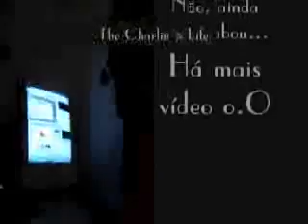The Charlie's Life - Uma Visita Especial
Charlie visita seu amigo e participa da gravação de um clipe musical.